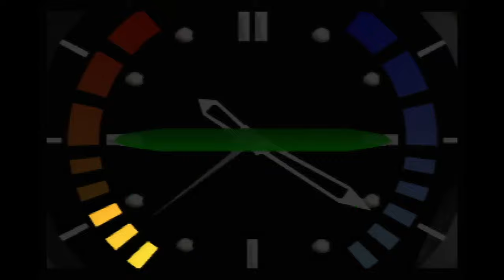Bunker 1 00 Agent 1:09